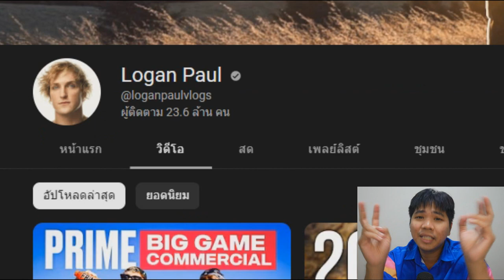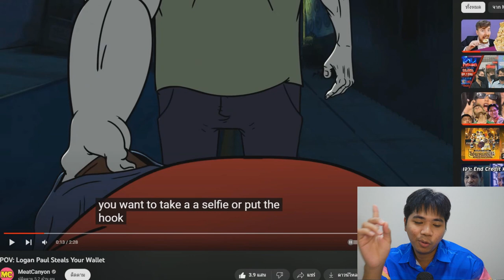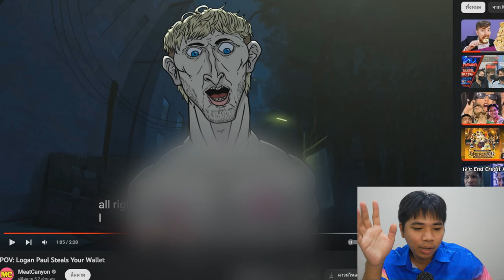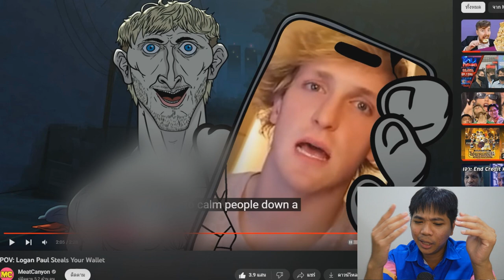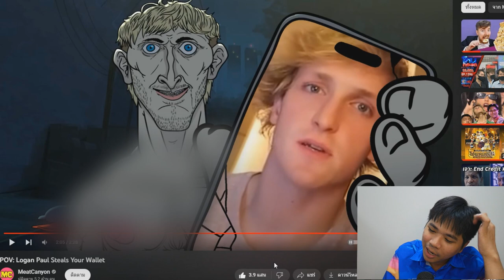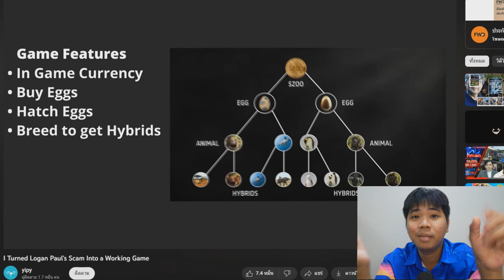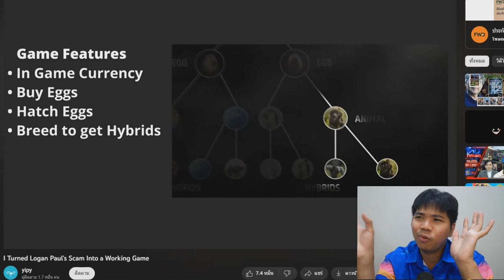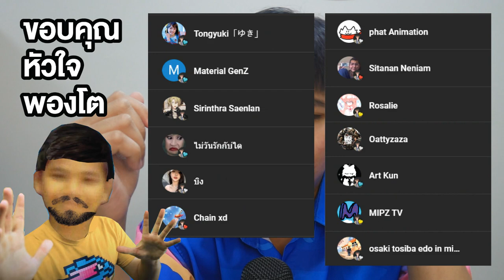เรื่องหลอนๆ เกี่ยวกับ "Logan Paul" !! | MeatCanyon